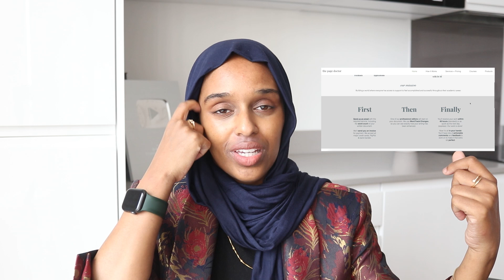Was My PhD Worth It? Reflecting 3 Years After Graduation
RESEARCH WRITING COURSE
for two weeks free access to 3 hours + content for report writing.